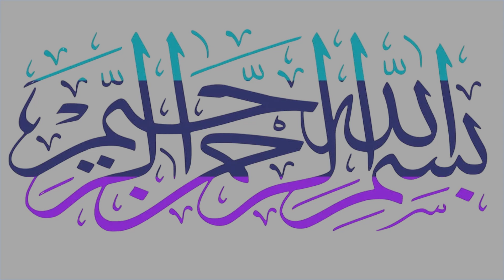kuwaiti dinar rate |kuwait dinar rate today | kuwait dinar pakistani rupees